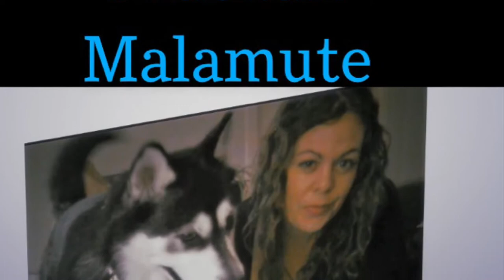Wolfie Watches Mum Learn New Guitar Songs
Wolfie patiently watches as Mum (badly) learns new songs on guitar - unless she is bored and needs attention.